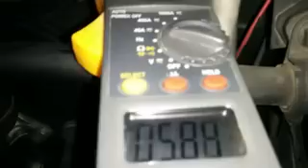HHO Indonesia, Alternator drived HHO Cell Gen-6V1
32 months old cell still in good performance